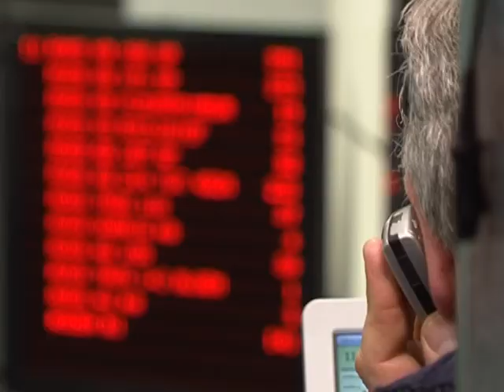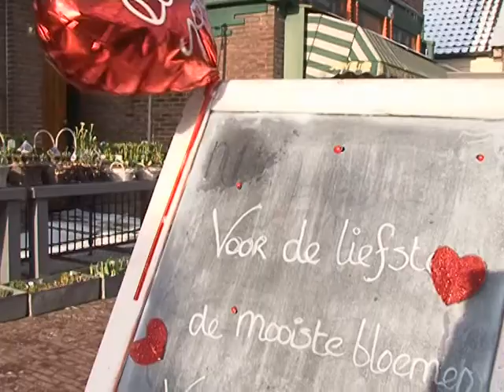El Wall Street de las rosas" se prepara para San Valentín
La mayor subasta de flores del mundo bullía de excitación esta semana. Ante la proximidad de San Valentín los compradores hacen acopio de stock, principalmente de rosas rojas. AFPTV visitó el gigantesco mercado donde 150 millones de flores esperan convertirse en los ramos de amantes del mundo entero.